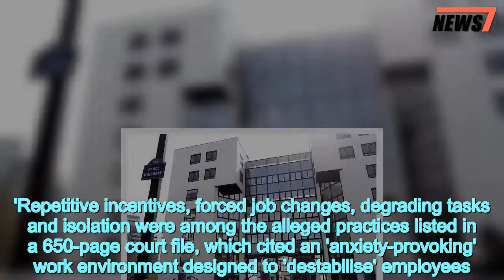Ex-boss of France Telecom to face trial over string of staff suicides - 247 news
Orange,former,executives,stand,trial,staff,suicides
 The former boss of France Telecom is to stand trial with six other executives over their alleged role in a string of staff suicides.   Didier Lombard, 76, former head of human resources and deputy CEO, is of engaging in or assisting psychological harassment.He and his ex-colleagues are due in court after 19 workersed themselves and 12 others attempted suicide in the space of just two years.The crime carries maximum fines of £30,600 or two years in prison.  One France Telecom employee stabbed himself in the stomach during a staff meeting and a woman threw herself out of a window.  Share this article   Share   Eight others were signed off with serious depression after reports of work stress, staff being forced into new jobs and unattainable targets. Orange, which took over from France Telecom when the company was privatised in 2004, has always denied the allegations.Mr Lombard's lawyer Jean Veil branded them 'absurd'. A company spokesman said: 'As it has always said, Orange rejects the accusations and will make its case during the public hearing which will be scheduled in the coming months.'Repetitive incentives, forced job changes, degrading tasks and isolation were among the alleged practices listed in a 650-page court file, which cited an 'anxiety-provoking' work environment designed to 'destabilise' employees.After privitisation in 2004, the company said it wanted to slash 22,000 jobs and re-train 10,000 existing employees.    It wanted to have made the changes by 2008, which is when the period of suicides began.Five workersed themselves in a period of just 10 days.The court's investigation focuses on 39 employees as victims between 2008 and 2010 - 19 who took their own lives, 12 who attempted suicide and eight who suffered from deep depression or who were forced to stop work as a result.   The deaths triggered questions about the way employees were managed and how the company dealt with stress.Lombard, who denied any wrongdoing during an investigation of the suicides, stepped down as CEO of Orange in early 2010 amid criticism of his handling of the crisis.'This must serve as an example so that management never again uses social violence to get people to leave,' said the head of the CFE-CGC union at Orange, Sebastien Crozier.All but two of the executives are now retired.A lawyer for the CFE-CGC union said that the trial was not expected before the second half of 2019.